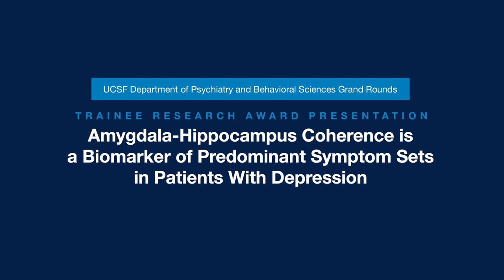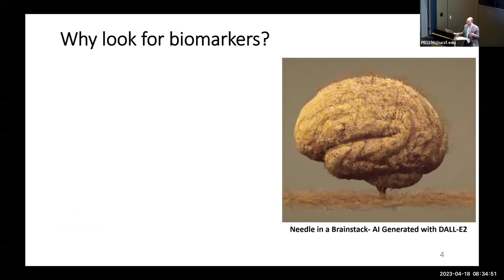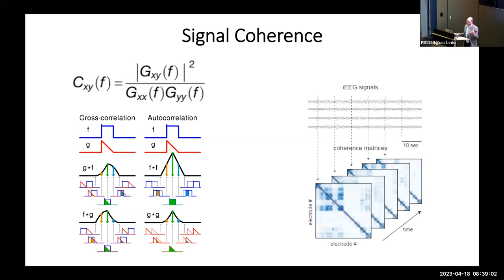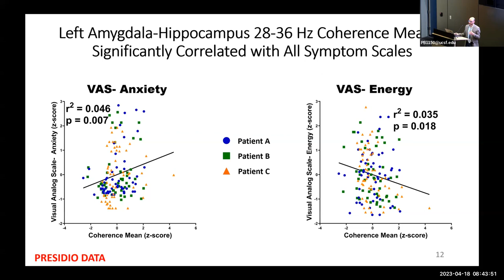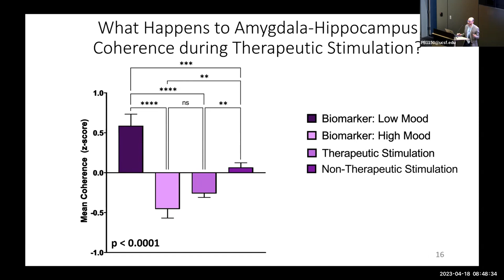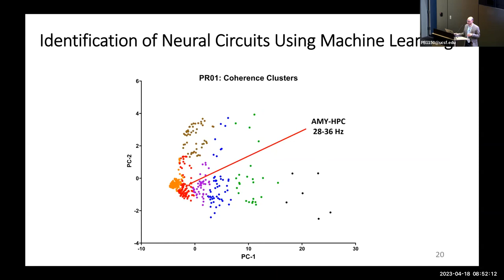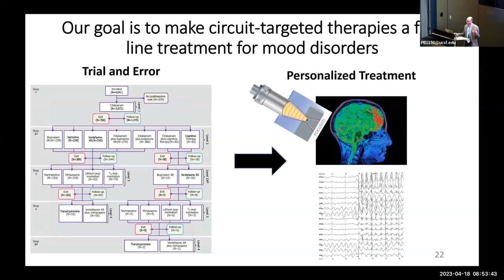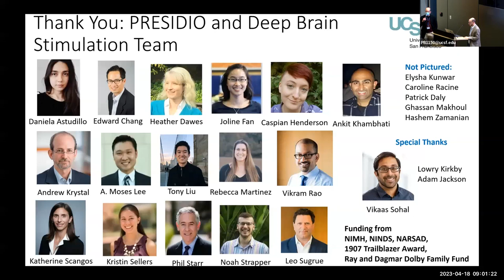Amygdala-Hippocampus Coherence is a Biomarker of Predominant Symptom Sets in Patients w/ Depression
Speaker:

Joshua Cohen, MD, PhD

Resident Physician • Department of Psychiatry and Behavioral Sciences • UCSF Weill Institute for Neurosciences

Learning objectives

Upon completion of this activity, participants will be able to:

• Discuss the challenges to biomarker development in psychiatry

• Identify at least one method of dimensionality reduction

• Identify three functions of the amygdala and/or hippocampus that may be related to the pathophysiology of depression and anxiety